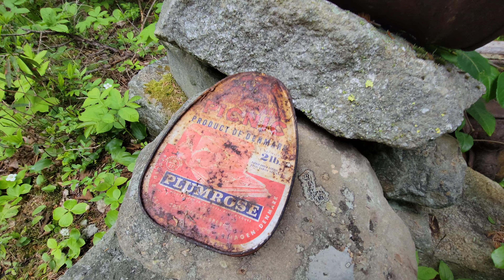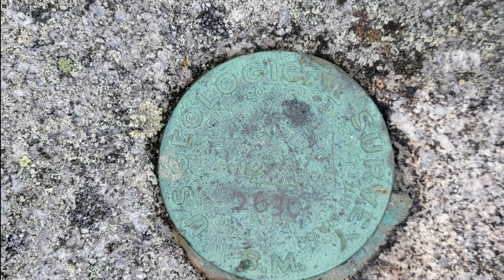Day 12 Up Moxie Bald and a Few Other Mtns too Appalachian Trail SoBo 2022